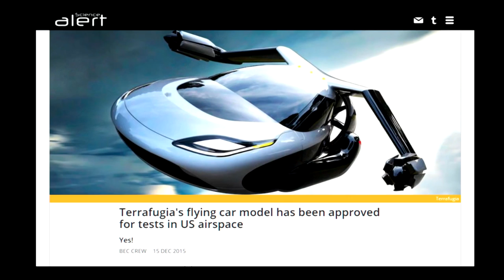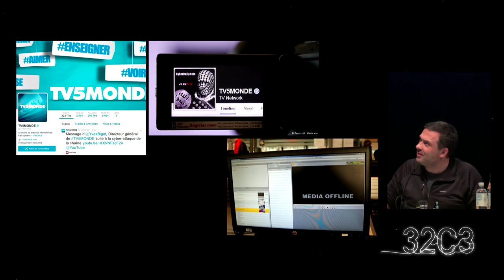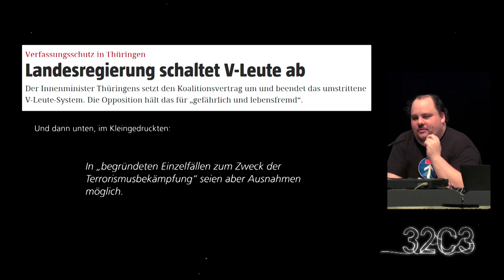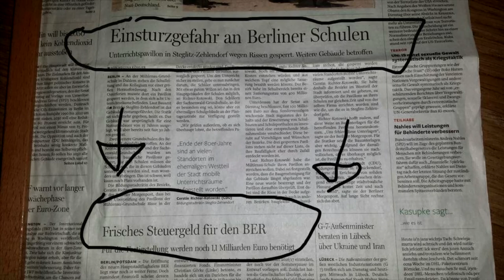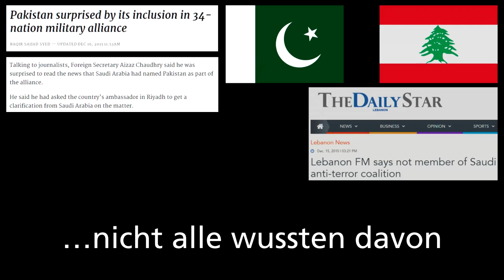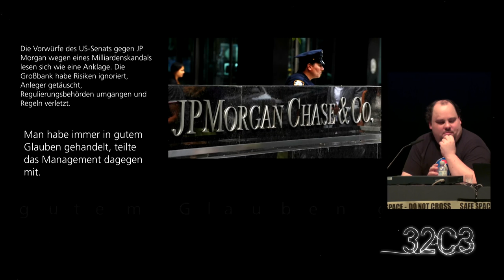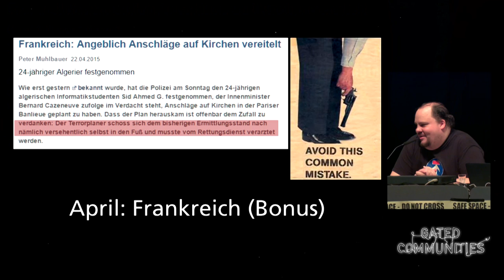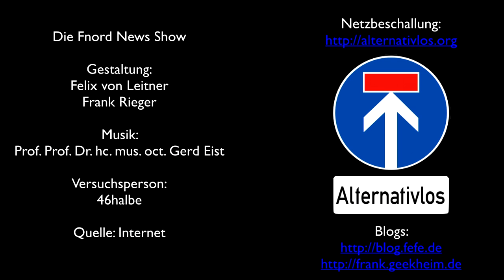Fefe, frank: Fnord-Jahresrückblick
Wir helfen euch, die Fnords zu sehen, wenn nach einem klaren Fall von Selbstmord der Zensor pinkeln war und die Stahlbälle den maximalen Realitätsabstand eingenommen haben.

Fefe, frank